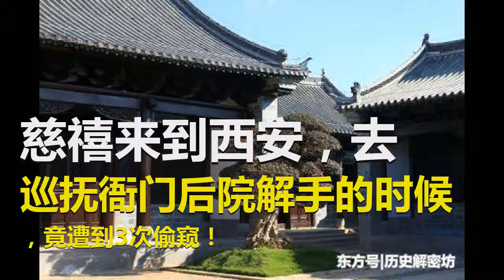慈禧来到西安，去巡抚衙门后院解手的时候，竟遭到3次偷窥！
慈禧来到西安，去巡抚衙门后院解手的时候，竟遭到3次偷窥！慈禧被偷窥，这个事儿不大可能吧？事实上这是确确实实发生过的真事。慈禧在紫禁城养尊处优的时候，外人想看她一眼，这绝对是不可能的，可是为避八国联军，慈禧逃到了西安，偷窥太后老佛爷，对一些别有用心的人，就变成了可能。(本文所有图片，全部来自网络，感谢原作者，如侵犯您的权利，请联系本号作者删除。图片与内容无关，请勿对号入座）1900年。八国联军鸣枪放炮，杀向了京城，慈禧太后吓得魂飞三千里，魄散九霄云，她急忙领着光绪、隆裕还有李莲英等人，坐上马车，直奔西安的方向逃了下去。慈禧太后8月离京，一路在岑春煊等人的保护下，走了两个多月，这才到了西安城。西安当时正在闹大旱灾，老百姓甚至已经到了易子而食的程度，故此，当地的官府想给慈禧太后修一座漂亮豪华的行宫，已经不可能了，只能让她“委屈”地住进了北院的巡抚衙门。岑春煊等官员为了让慈禧住得舒服，住得满意，故此，他们对巡抚衙门进行了大幅度地装修，不仅该刷的地方都刷了，需改的地方都改了，负责接待的本地官员，还特意花了1000两银子，为慈禧太后在巡抚衙门后院修了一个干净、漂亮的大厕所。慈禧太后这日从卧室出来，在太监和宫女的保护下，直奔大厕所而来，可是她刚刚进去如厕，就听李莲英在外面大喝一声：“是谁躲在哪里，立刻拿下！”慈禧从厕所出来的时候，发现李莲英领着几名太监，已将躲在一处房后，正在伸着脖子向慈禧如厕的地方偷窥的人给抓住了。这个人30多岁，自称姓王，他是随着掏厕所的粪车进的巡抚衙门，然后偷偷地躲到了后院一间堆满杂物的屋子里，他借着慈禧如厕地机会，一个劲地向慈禧偷窥，其目的不言而喻，他要一睹天颜，然后向同伴炫耀。偷窥慈禧，意欲不轨，这可是不赦的大罪，三天之后，这个偷窥者就被岑春煊送到刑场上砍头去了。

慈禧对岑春煊发了一顿脾气后，岑春煊急忙加派了一百名八旗兵，到巡抚衙门充当了护卫，为了阻止意欲不轨的人再混进巡抚衙门，掏厕所这样的“粗”活儿，也都让这帮八旗兵们干了。可是巡抚衙门刚刚消停了几日，又发生了新的情况，这日中午，慈禧午睡后去后院如厕，可是刚刚走到厕所前面，就听搀扶她的宫女小荣子低声道：“老佛爷，我发现后院墙外的树上有人！”慈禧虽然已经60多了，可是眼睛不花，她抬头往后院外面的柳树上一看，果然隐隐约约，发现树冠的枝叶浓密处，藏着一个人，这个人伸着脖子，正一个劲儿地往院子里偷窥。人都有好奇心，要知道在清朝的时候，谁要能偷眼瞧一下慈禧，那都是非常了不得的事情，可是偷窥慈禧，那是要杀头的，但有些人偏偏胆子很大，他们竟冒着杀头的危险，也要对慈禧进行偷窥！李莲英一声大喝，负责保护慈禧的八旗兵立刻开弓放箭，那个藏着树冠中偷窥的人惨叫一声，便被院内护卫的利箭射中，一头掉落树下，不用押赴刑场砍头，小命就丧在当场了。慈禧太后气得也不上厕所了，转身就回了卧室。如厕都被人偷窥，这巡抚府还能不能住下去！